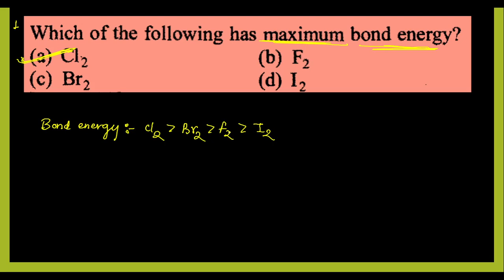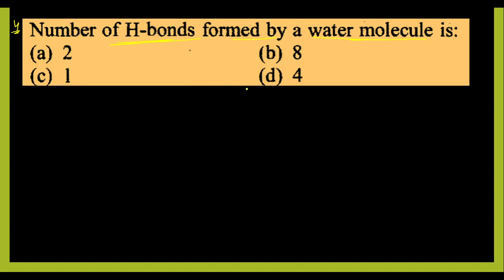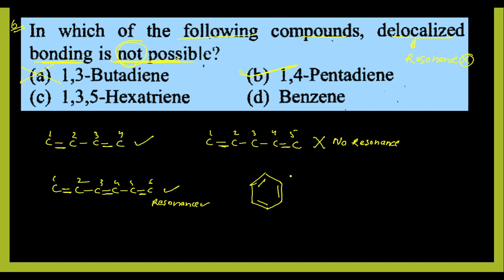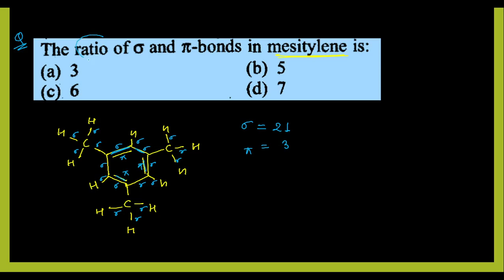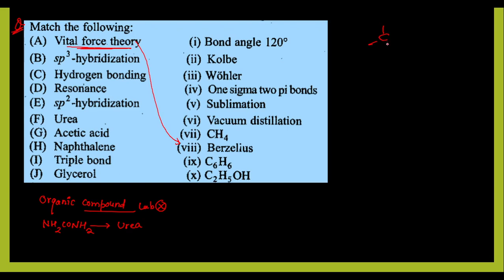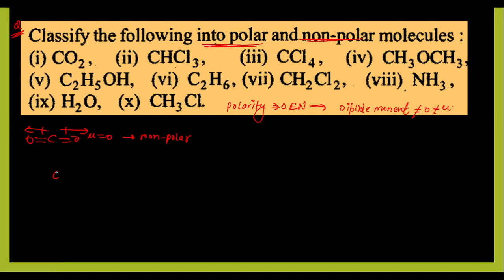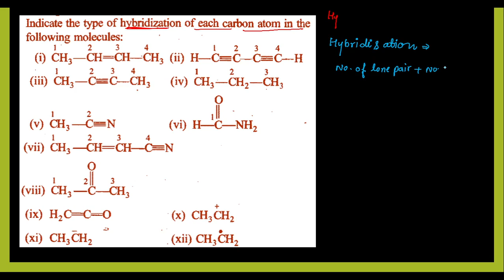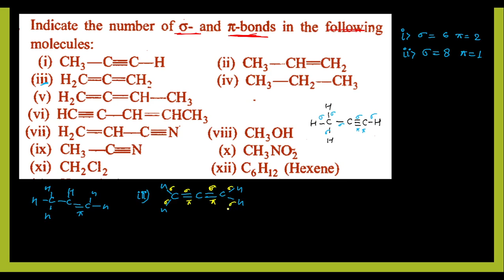chemistry rapid fire 🔥 revision for neet jee live 🔴🆓 revision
trick for fast calculation 5 by joinacademy

):-  1 minute Short educational Videos🎦
):-  1 minute Short tricks videos🎦
):- 1 minute short trick of Physics videos.
):- 1 minute short trick of Chemistry videos.
):- 1 minute short trick of Biology videos.
):- 1 minute Short Facts videos .
):-  Question & Answer of the day shorts Videos🎦.
):- Physics , Chemistry , Biology , Math trick .
):- Diagram of the day shorts Videos🎦.
):-  Full chapter of physics ,chemistry ,biology .
):- Study with music. 🎶🎵
):- Rapid fire🔥 Revisoin 🚀
):- Tips & Tricks to learn difficult topics for jee /neet /board & other competative exam.

# JOIN ACADEMY
#"EducationforAll"